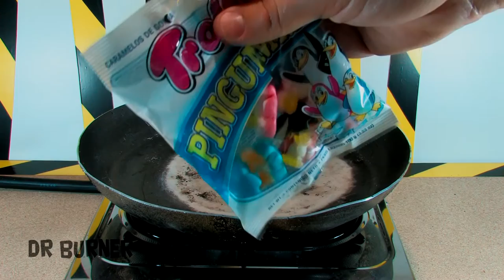What happens when you put LIGHTERS in a HOT PAN? - Experiment at Home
Welcome to Dr Burner Youtube channel!

Our goal with our channel is to entertain you, take your stress away with our awesome videos and to make your life easier with our life hacks and DIY projects.

We trully appreciate if you leave feedback down below in the comments and tell us what you want to see next, its really important to us.

Cheers, Dr Burner!